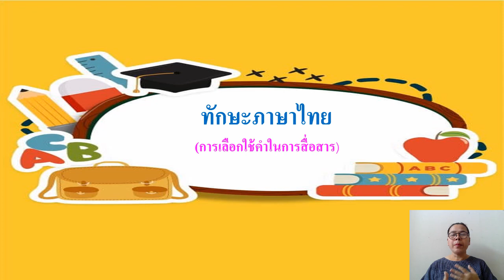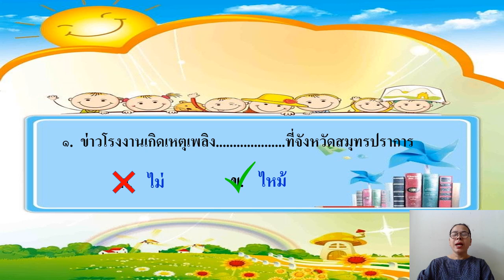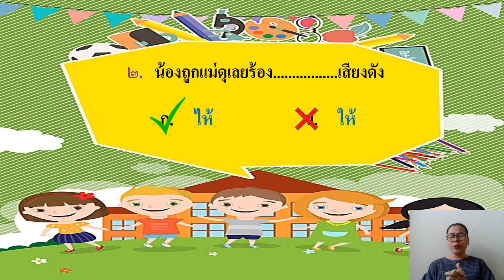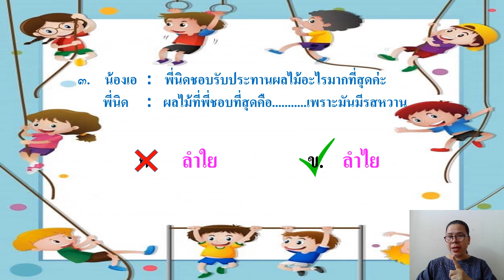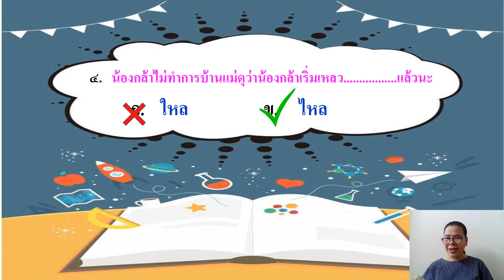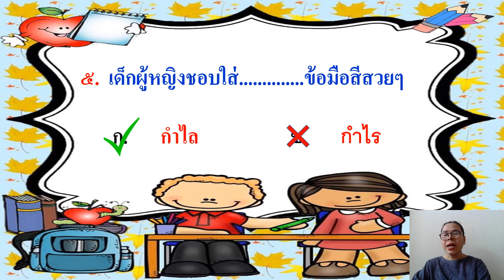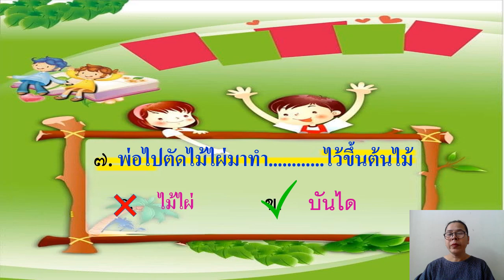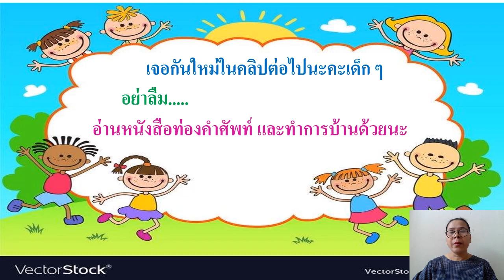09/07/64 ป.1 วิชาทักษะภาษาไทย เรื่อง การเลือกใช้คำในการสื่อสาร